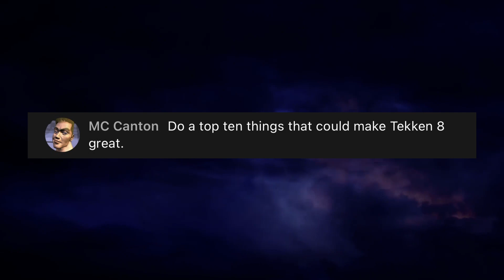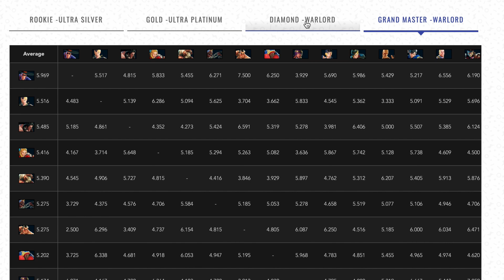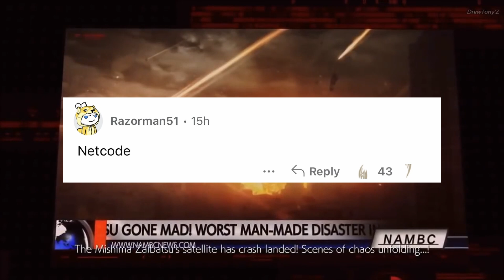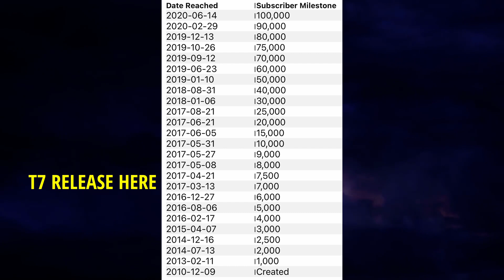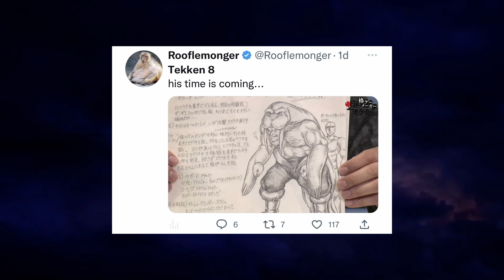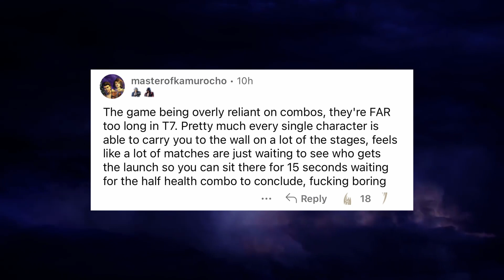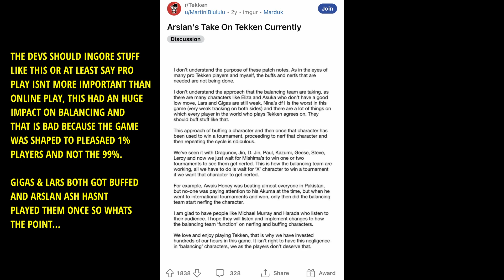10 Things Tekken 8 Needs To Be Great! (Gamemodes, Netcode, Characters, & More!)